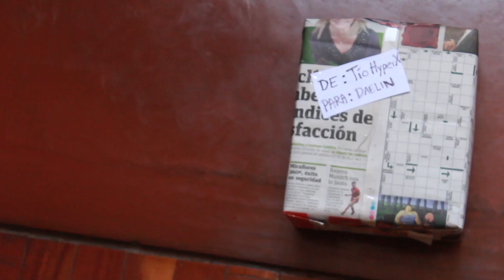Cloud Drone y un Daelin - Gracias a HyperX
¿Quieres saber más del Cloud Drone?